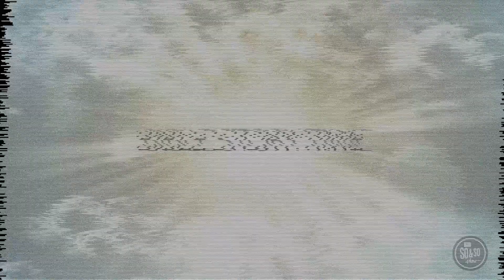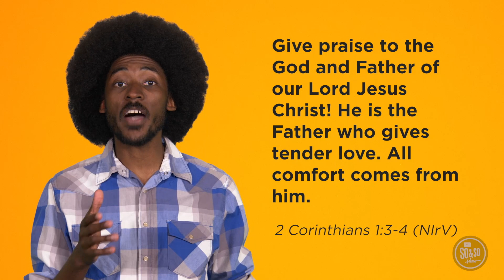Elementary Sept 22, 2024